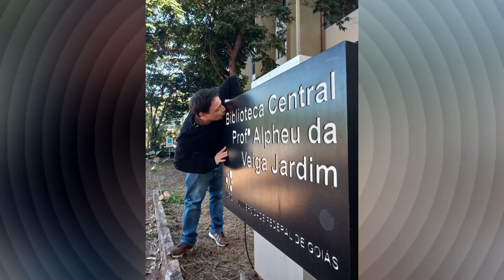DESPEDIDA DE UM AMIGO DA BC/UFG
Palavras do João Ricardo antes da despedida:
DA UFG - PARA:
UNIVERSIDADE FEDERAL DE LAVRAS
CIDADE DE SÃO SEBASTIÃO PARAISO

Cinco anos e meio de amizades, de histórias amor e muito carinho a UFG e a Biblioteca Central

Elogios, dúvidas, sugestões, parcerias ou apoio escreva para:
Produção: Ailton Meira - Goiânia - Goiás